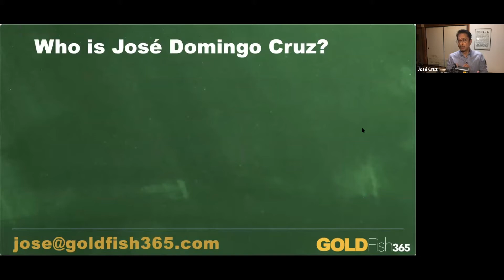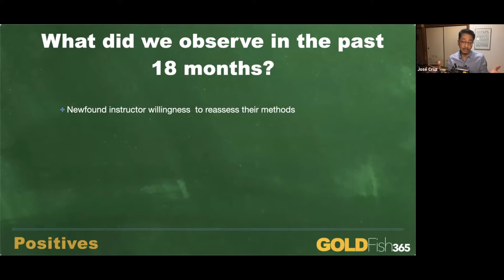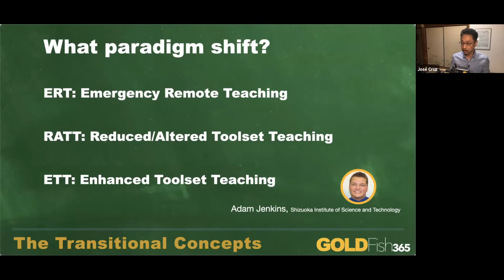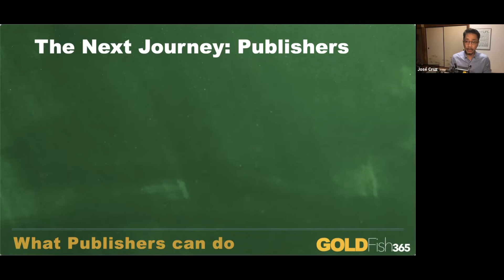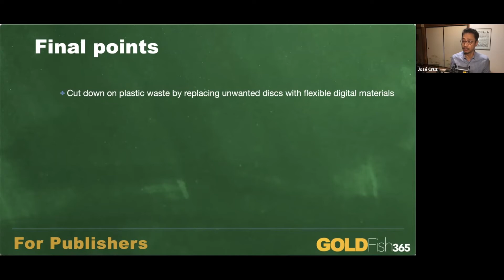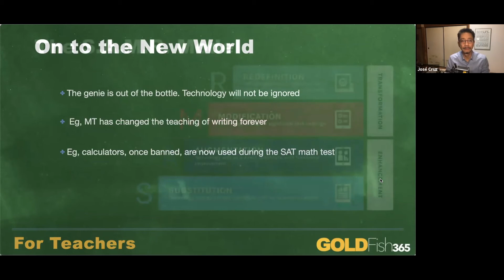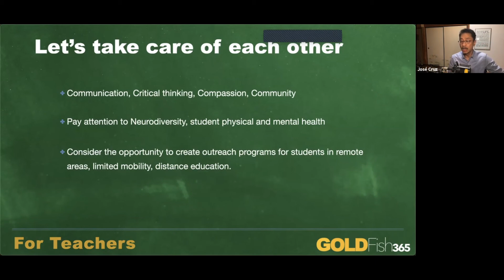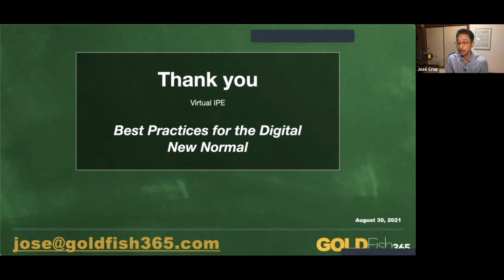Virtual IPE 2021: Best Practices for the Digital New Normal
In the 18 months since the beginning of the pandemic, how should we view what we've experienced?  How can we move on from the difficult situation and on to a new paradigm. I introduce two concepts created by Professor Adam Jenkins at the Shizuoka Institute of Science and Technology: R.A.T.T. and E.T.T. Both help conceptualize the stages to a more productive paradigm that should help us as we emerge out of ERT.